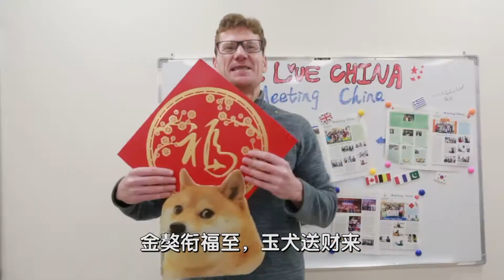[映xUIC] 狗年大吉 UIC外国教职员来拜年 - UIC International Staff Wish You a Happy New Year of the Dog